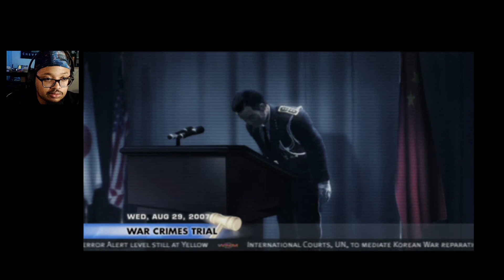GAME PLAY|Tom Clancy's Splinter Cell: Chaos Theory (Kobuto Sosho) [Finale]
Thanks for y'all's patience with me on this series but this is the last of it here! Hopefully y'all got a good laugh out of it at least. I will try to get to the next title sometime next summer so y'all look out for that!